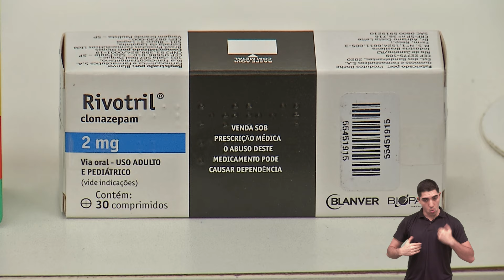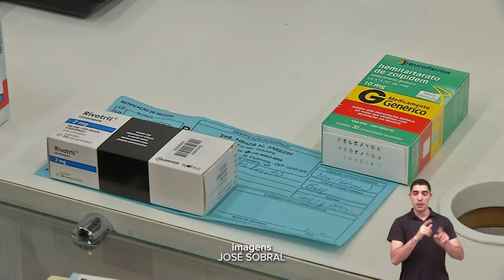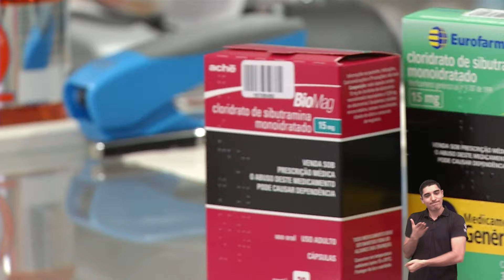CUIDADOS COM MEDICAMENTOS CONTROLADOS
Pesquisa da Fundação Oswaldo cruz mostrou um aumento de 260% na taxa de suicídio no Brasil entre 2003 e 2022 por autointoxicação com uso de medicamentos. 40,4% dos óbitos envolvem remédios de circulação restrita, que dependem de prescrições médica. Os dados ascendem uma discussão sobre o abuso a esse tipo de medicação.